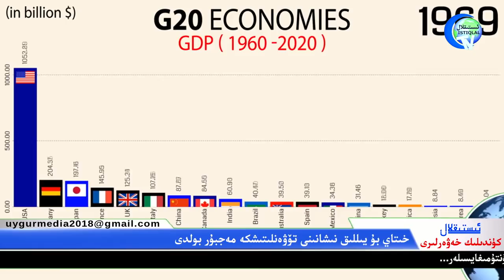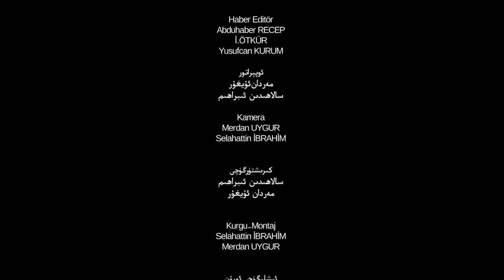ئىستىقلال كۈندىلىك خەۋەرلىرى 2020-01-25، ئۆلگەنلەر 90 مىڭدىن ئاشتى...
İstiqlaltv kundilik xewerliri 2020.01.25/ Ölgenler 90 mingdin ashti...